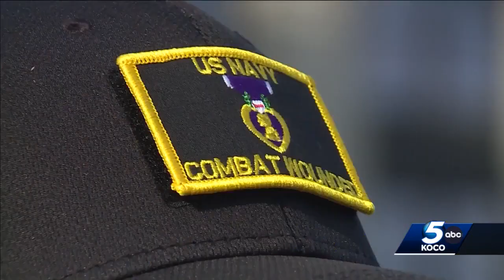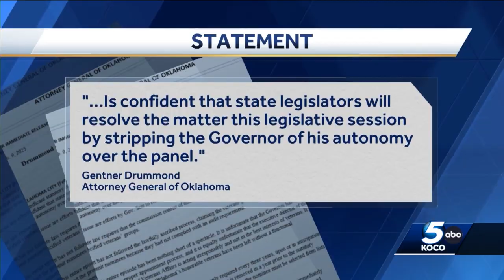Oklahoma AG says Stitt illegally appointed members to Veterans Commission